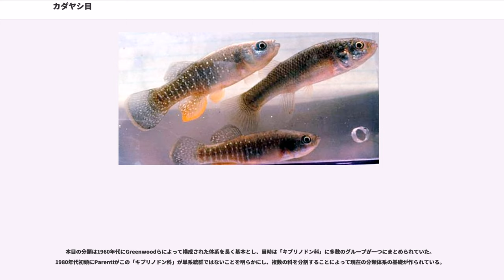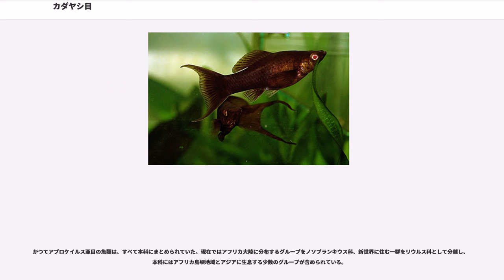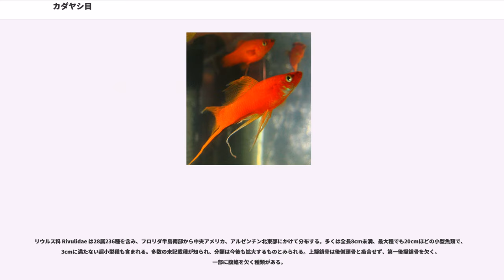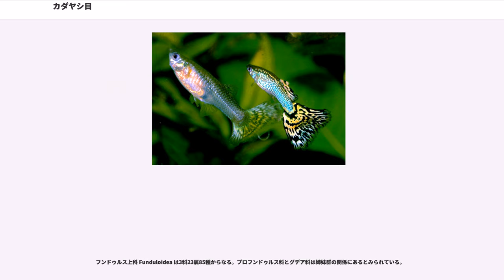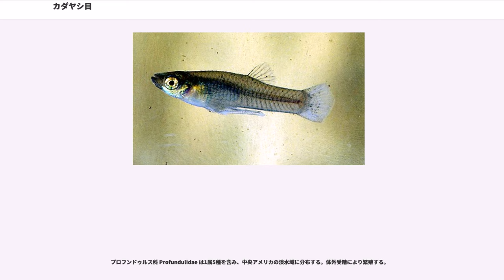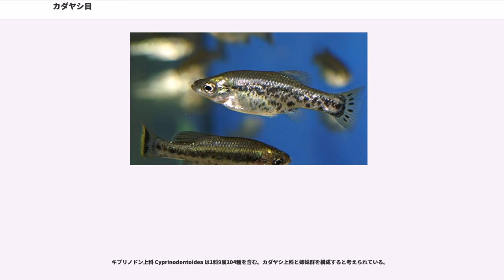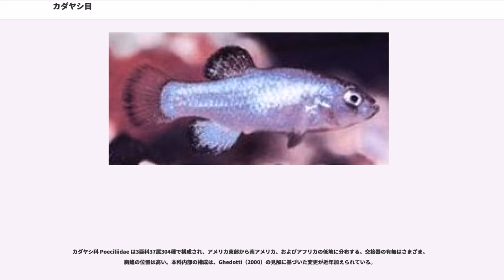カダヤシ目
カダヤシ目（）は、硬骨魚類の分類群の一つ。キプリノドン目あるいはキュプリノドン目とも呼ばれる。2亜目10 科109属で構成され、カダヤシ・グッピー・ソードテールなど小型の熱帯魚を中心に1,013種が所属する。

本目はかつてメダカ目と呼ばれていたが、メダカ科がダツ目に移動されたため、呼称がカダヤシ目に変更されたという経緯がある。

カダヤシ目に所属する1,013種の魚類のうち、996種は淡水魚である。南北アメリカ大陸とアフリカ大陸の河川・湖沼に分布する仲間がほとんどで、ごく一部がヨーロッパの地中海沿岸やアジアの淡水域に産する。日本には在来のカダヤシ目魚類はいないが、カダヤシ（"Gambusia affinis"）およびグッピー（"Poecilia reticulata"）が移入種として全国各地に定着している。

体色の性的二形が顕著なグループで、多くの場合雄は雌よりも鮮やかな色彩をもつ。観賞魚やモデル生物として利用される種類も多く、世界各地の水族館や個人のアクアリウムで飼育対象とされるほか、生物学の研究材料として長年にわたり貢献した歴史をもつ。本目の魚類は発生の機構や成長の過程が多様性に富んでおり、卵の大きさは0.3-3mmまで幅広く、胚発生の期間は1週間程度から1年を超える種までさまざまである。

本目にはカダヤシ科・ヨツメウオ科など、体内受精による繁殖をおこなう卵胎生の魚類が多数所属する。雄は臀鰭の鰭条が変形した交接器をもち、雌との交尾に使用する。卵は雌の体内で孵化し、仔魚が産出される。

トウゴロウイワシ目・ダツ目と近縁で、カダヤシ目を含めた3グループの間で分類体系の変遷を多く重ねてきた。主に骨格上の特徴に基づき、現在のカダヤシ目の単系統性は支持されている。尾鰭の骨格は対称性をもち、後縁は平坦あるいは丸みを帯び二又に分かれることはない。第一後擬鎖骨は鱗のような形態をしている。腹鰭は通常腹部にあり、もたないものもいる。ダツ目とは異なり、上顎を突き出すことができる。鋤骨・上擬鎖骨をもち、外翼状骨・後翼状骨（頭部を構成する骨の一つ）を欠くことが多い。

カダヤシ目はアプロケイルス亜目・カダヤシ亜目の2亜目からなり、10科109属1,013種で構成される。

本目の分類は1960年代にGreenwoodらによって構成された体系を長く基本とし、当時は「キプリノドン科」に多数のグループが一つにまとめられていた。1980年代初頭にParentiがこの「キプリノドン科」が単系統群ではないことを明らかにし、複数の科を分割することによって現在の分類体系の基礎が作られている。

アプロケイルス亜目 Aplocheiloidei は3科36属493種で構成される。鮮やかな色彩をもつ種類が多く、観賞魚として人気の高い一群である。左右の腹鰭の基部は互いに近い位置にある。3個の基鰓骨をもち、臀鰭に対する背鰭の位置は前後さまざま。

本亜目には「年魚」と呼ばれる一群が含まれる。年魚は雨季に形成された一時的な池沼に産卵する。卵は乾燥に耐える厚い絨毛膜をもち、休眠によって乾季を乗り越える。通常は次の雨季に孵化するが、1年以上卵のままでいる場合もある。こうした年魚の生活史は分類上の系統を反映しているわけではなく、独立に獲得される様式であることが示されている。

アプロケイルス科 Aplocheilidae は2属7種からなり、マダガスカル・セーシェルなどアフリカ東部の島嶼地域、およびインド亜大陸から東南アジアにかけて分布する。雌の背鰭には黒い斑点がある。

かつてアプロケイルス亜目の魚類は、すべて本科にまとめられていた。現在ではアフリカ大陸に分布するグループをノソブランキウス科、新世界に住む一群をリウルス科として分離し、本科にはアフリカ島嶼地域とアジアに生息する少数のグループが含められている。

ノソブランキウス科 Nothobranchiidae 科 には6属250種が所属し、サハラ砂漠南部から南アフリカにかけてのアフリカ大陸に分布する。雄には3本の赤縞が斜めに走行する。

リウルス科 Rivulidae は28属236種を含み、フロリダ半島南部から中央アメリカ、アルゼンチン北東部にかけて分布する。多くは全長8cm未満、最大種でも20cmほどの小型魚類で、3cmに満たない超小型種も含まれる。多数の未記載種が知られ、分類は今後も拡大するものとみられる。上擬鎖骨は後側頭骨と癒合せず、第一後擬鎖骨を欠く。一部に腹鰭を欠く種類がある。

フロリダ半島と西インド諸島に分布するマングローブ...